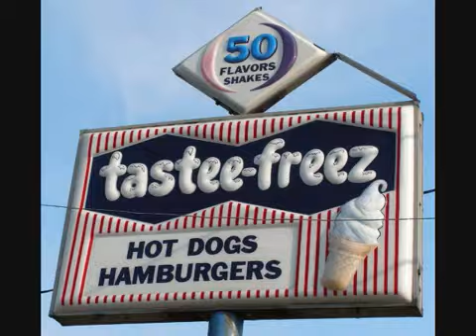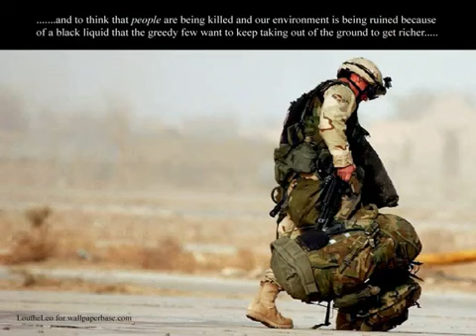I Love America - by Dr Jack Hyles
A poem by Dr Hyles.